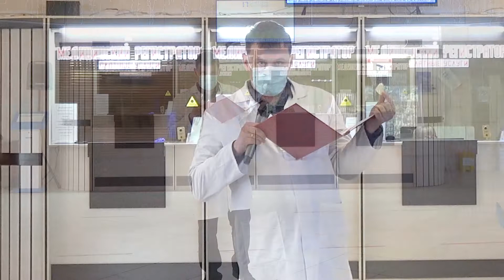Всемирный День безопасности пациентов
В рамках Всемирного Дня безопасности пациентов, организаторами которого выступают Минздрав России, Росздравнадзор и представительство ВОЗ в Российской Федерации,  в нашем санатории прошло мероприятие для пациентов.